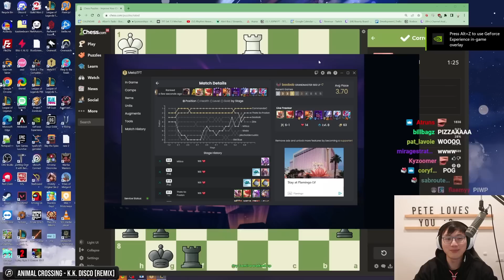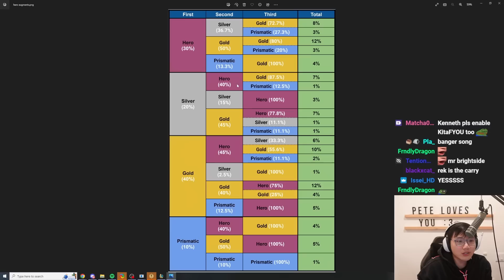I Created 4 Ace-Sol As A Joke But Then This Happened...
I Created 4 Ace-Sol As A Joke But I Then This Happened...

00:00 - Patch 13.1B
02:31 - Band of Thieves I
10:20 - JAX: Evasion
16:33 - Ace Crest

Battle!! - Torna (Xenoblade Chronicles 2 - Torna ~ The Golden Country)
Animal Crossing - K.K. Disco [Remix]
Kirby's Epic Yarn - Outer Rings
Petal Meadows - Paper Mario: The Thousand Year Door
Gorgeous-Go-Round (Casino Area) - Kirby- Planet Robobot
Main Menu - Super Mario Bros. 35
Special Course - Yoshi’s Woolly World
Go! Daniel! (Eastward)
Mario Kart Wii - Coconut Mall [Remix]
Sweet Sweet Canyon - Mario Kart 8 Deluxe
Gaur Plains (Day) - Xenoblade Chronicles: Definitive Edition
Keves Battle – Xenoblade Chronicles 3